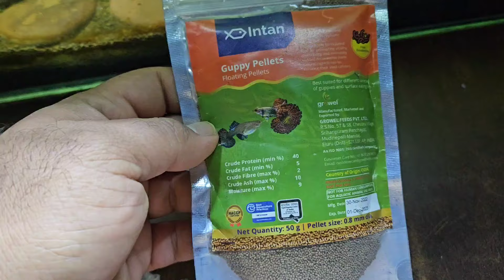My 2 Month Old Exotic Guppy Fish | I Raised Beautifull Guppies 😍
In this video I am sharing with you 2 month old exotic guppy fish.Mostly i shared red chilli dumbo ear and platinum dumbo ear guppy.

About Video
In the first section of video i am sharing with you growth of guppies.Then i am saperating them in glass jar to show you their beauty. then sharing which food and how to feed them.